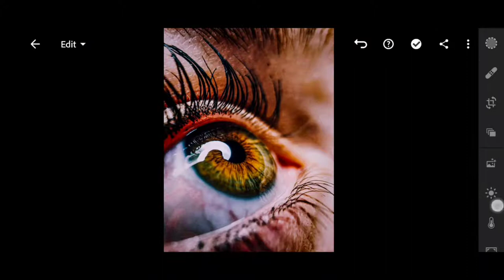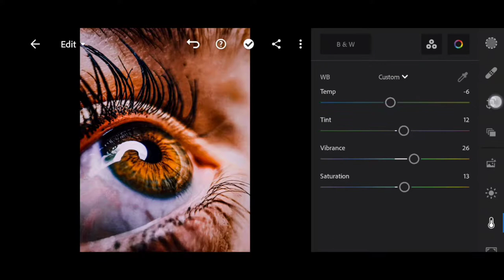MACRO PHOTOGRAPHY WITH MOBILE | LIGHTROOM & SNAPSEED EDITING TUTORIAL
macrophotography
lightroom
snapseed
eyephotography
macroeye
lightroomobile
editingtutorial